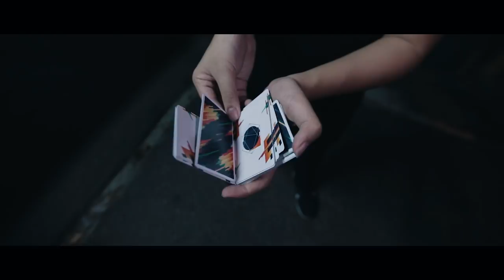SHAPES IN THE DARK by Daniel Lin | Performance Video | Cardistry Touch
We’ve been following Daniel for quite a while, and I think it’s fair to say that he’s one of our favorite cardist in the world right now. We’re very proud to produce this video with him, and showcase our cards “PULSE” in action for the first time.
This video captures the new, darker atmosphere of the cards, in a unique setting in the streets of Taipei City. Daniel’s style blends perfectly in this ambience and gives us an singular experience and vibe throughout the video.

Move list:

0:38 Wring
0:47 Yoga
0:51 Minesweeper
0:58 Twister
1:02 Two
1:12 Angel Spin Transfer
1:17 Vacuum
1:29 Dump Variation
1:37 Netsky
1:41 One
1:45 Poledance
1:51 Fission

Cinematography & Editing: François Dubois
Compositing: Ladislas Toubart
Location: Taipei, Taiwan